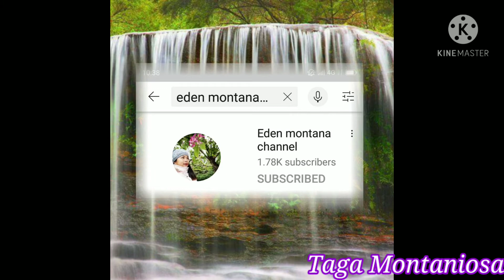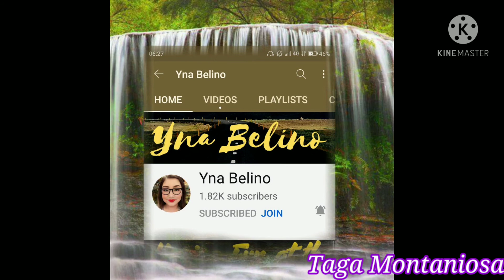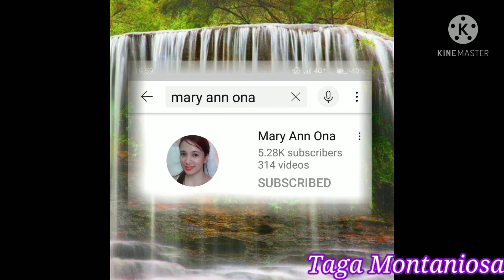RequestAndDedication Corner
This video was made for
request and dedication.